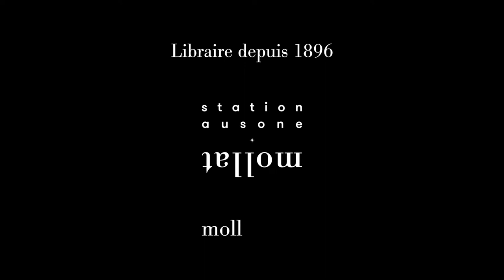Siegfried de Turckheim - Perlin : l'enfant qui faisait tomber la pluie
À l'occasion du "Salon du livre et de la jeunesse" 2022 de Montreuil, Siegfried de Turckheim vous présente son ouvrage "Perlin : l'enfant qui faisait tomber la pluie" aux éditions Seuil Jeunesse.